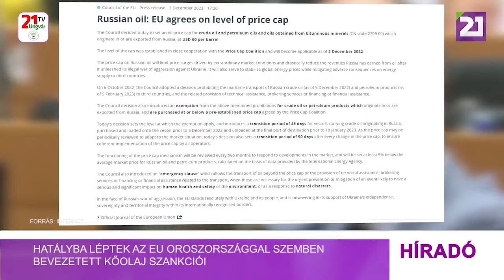Tv21 Ungvár - Hatályba léptek az EU Oroszországgal szemben bevezetett kőolaj szankciói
December 5-én lépett hatályba az Európa Tanács határozata az orosz kőolaj árkorlátjáról és annak harmadik országokba való tengeri szállításának tilalmáról, számolt be a Jevropejszka pravda. Az Oroszországból származó vagy onnan exportált kőolaj, kőolajtermékek és olajok maximális árát hordónként 60 dollárban állapították meg. A határozat megtiltja továbbá a szállítással kapcsolatos technikai segítségnyújtást, közvetítői szolgáltatást, illetve finanszírozást vagy pénzügyi segítségnyújtást. Mivel az árkorlát a piaci helyzethez igazodva időszakonként felülvizsgálható, a határozat annak minden egyes változását követően 90 napos átmeneti időszakot állapít meg következetes alkalmazásának biztosítása érdekében valamennyi szolgáltató részéről. Az árkorlát működését a piaci helyzet alakulására való reagálás érdekében kéthavonta felülvizsgálják, és a Nemzetközi Energiaügynökség adatai alapján legalább 5%-kal az orosz kőolaj és olajtermékek évi átlagos piaci ára alatti szinten határozzák meg. A G7-ek valamint Ausztrália szintén 60 dolláros hordónkénti ár plafont vezetett be az Orosz Föderációból tengeri úton szállított kőolajra.